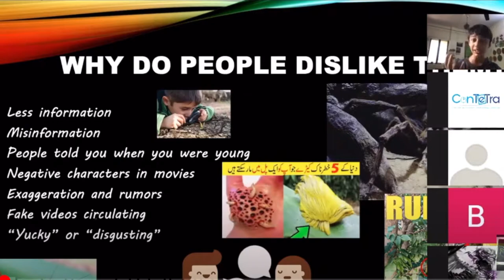What Are INVERTEBRATES? (inverts) | Inverts For Dummies | S1E1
Invertebrates, or 'inverts' are the most diverse and interesting group of animals, but are often disregarded. They are found all over the world, and are the stars of this channel and series... Today on Inverts For Dummies, we shall see what invertebrates are!!!

The so-called ‘creepy crawlies’, the so-called ‘bugs’, the largest group of animals. These are invertebrates. But what are they?

‘Creepy crawlies’ and ‘bugs’ are vague, and false terms for invertebrates. Why don’t we just call them ‘inverts’, to make life easier?!
Anyway, there are millions of invertebrate species. But no inverts have bones! Some have an outer protective skeleton, called an EXOSKELETON.

Types of invertebrates, or inverts, include insects like butterflies, arachnids like spiders, annelids like worms, molluscs like snails and octopuses, myriapods like centipedes and millipedes, jellyfish, starfish and crustaceans like shrimp and crabs.

Invertebrates are really diverse animals, and often disregarded. If you want to learn more, I have hosted a webinar related to this topic, so consider watching the recording. Invertebrates, or inverts,  are pretty interesting. For instance, did you know that wasps invented ‘paper’? Or that spiders can make webs? Or that octopuses can count? On this series, we shall cover these interesting topics related to inverts!